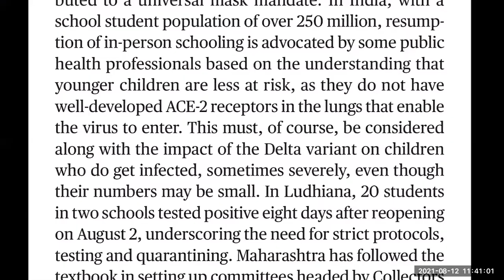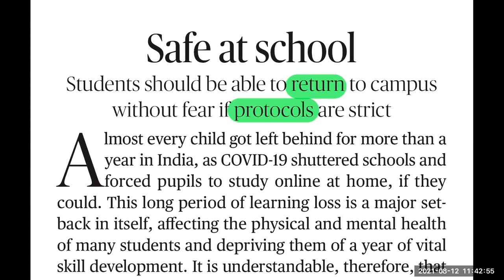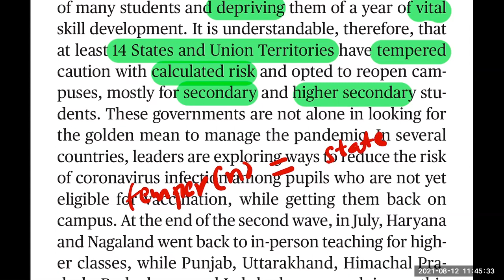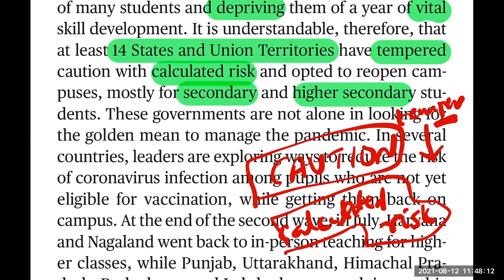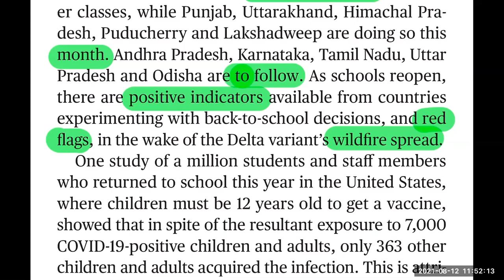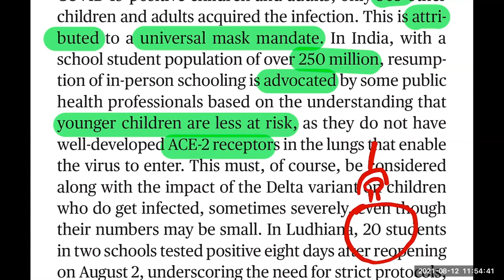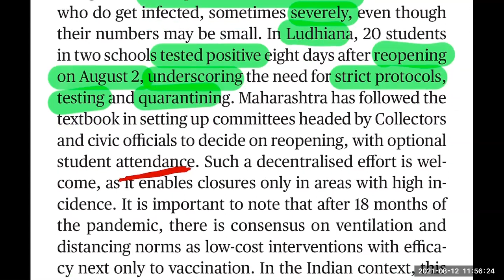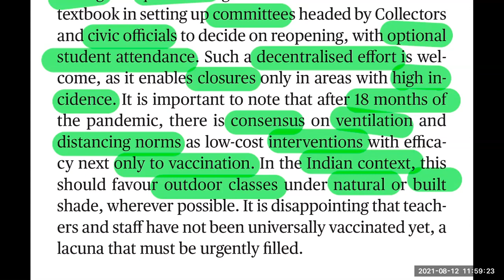The Hindu Editorial Analysis in Telugu by Suresh Sir | 12 Aug 2021 | CAT | GRE | GMAT